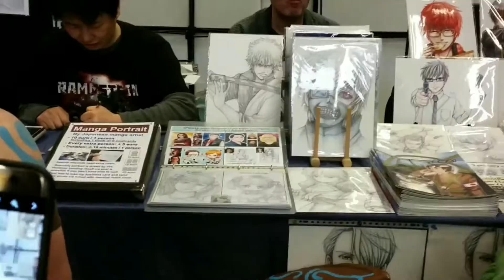FACTS 2017 Day 2 - [Deku - BNHA]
ご It's a video about me and my friends going to an anime convention named F.A.C.T.S.
ん I want to thank everyone in this video for being with me.
ね And for all the help they gave me (with filming) ^-^ .

Info:
♥ Cosplay: Bakugou katsuki - BNHA
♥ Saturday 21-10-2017